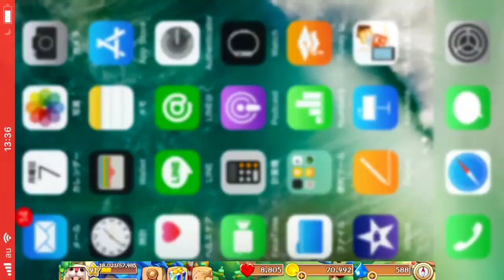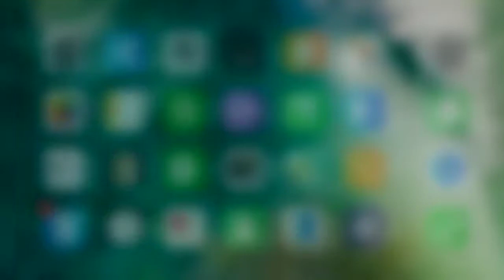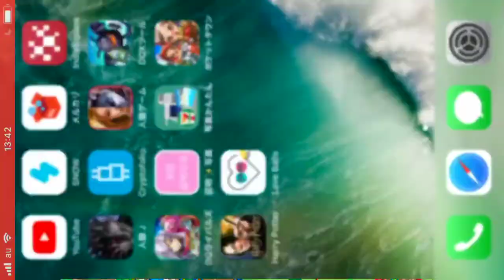【ポケットタウン】42バザー巡りと応援感謝【TownTale】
スワンの出荷のためバザー巡り
強制終了でバザーリセット
応援が来た場合も終わりで、その時は本当に感謝です。

ゲーム名：ポケットタウン
ポケタンpockettown
実況者：ちょめ
ID:XA43XNYX4ZEK

新規フレンドさんはレベル40↑の人を募集してるけど、
視聴者さんは動画にコメントしてもれえるとレベル30↑で登録します。
今後、また条件は変わってるかもしれないので、
最新動画の詳細欄を見て下さい。

レベル制限の理由
フレ整理は基本したくないのと、長く続けてる人となりたいため。
現在フレンドの人はレベル不問で低くても大丈夫です。

スマホ牧場ライフ無課金実況プレイ
Town Tale Japanese

ゲーム音の録画ミスの時はフリーのBGMを使用してます。
魔王魂